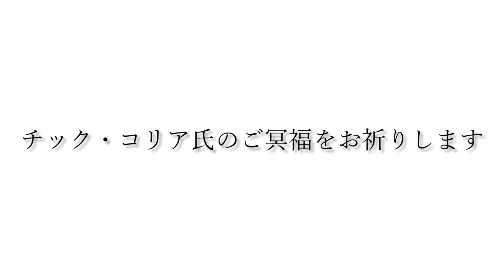【ストリートピアノ】『Spain(スペイン)』Chick Corea(チック・コリア) 天国へ届け、魂の演奏。～感謝の意を込めて～〔デュオ神戸ストリートピアノ〕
まさかの手拍子で盛り上がる！？

大阪駅で駅員が…！？

姫路駅で弾いたらどんどん人が集まった！？

とんでもない奇跡をおこす！？

高校生と連弾してたらまさかの乱入者が！？

レコード大賞曲でまさかのご本人登場！？

100万再生突破！感動に包まれる京都駅